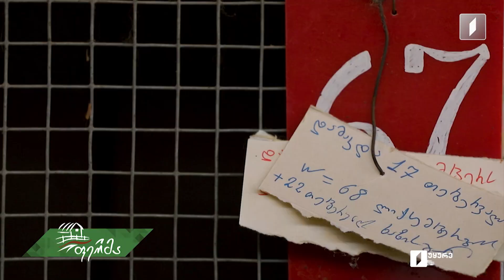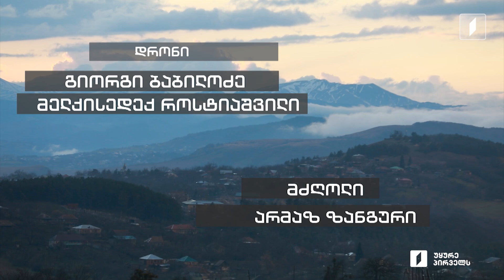ფერმა სახელმწიფო კაპელის მომღერლის წარმატებული აგროისტორია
▶ ახალგაზრდა მეფუტკრე თეთრიწყაროდან
▶ საცხენოსნო აგროტურიზმი სოფელ ღვევში